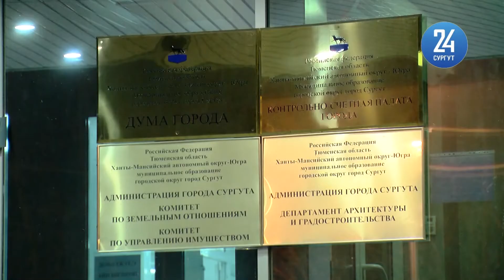Кандидаты на пост главы Сургута